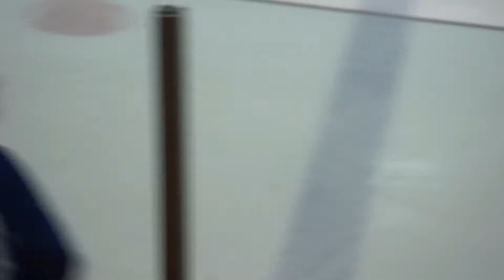Rangers 3 on 3